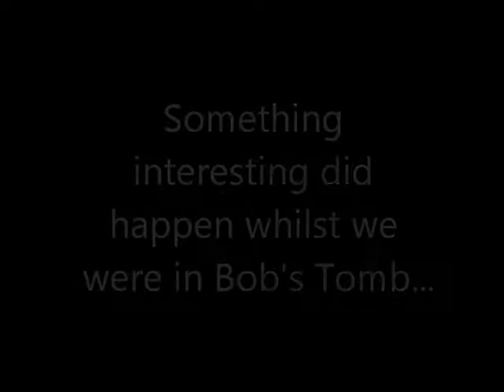Bob in Bobs Tomb.wmv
Cave Clan man Bob checks out a new (at the time) drain that ended up being named after him.

There's a good bit at the end.